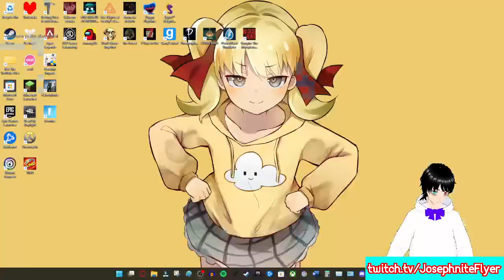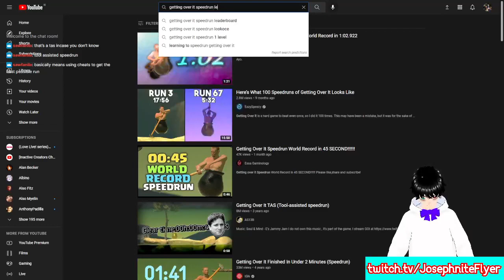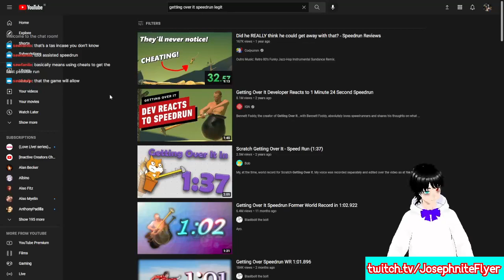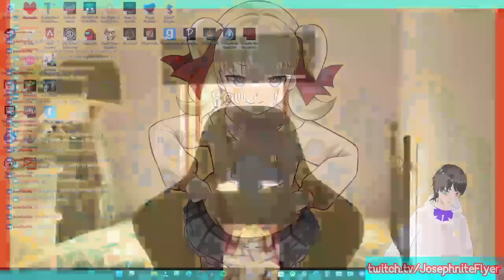Saiko RETURNS! | Saiko No Sutoka and Getting Over It!